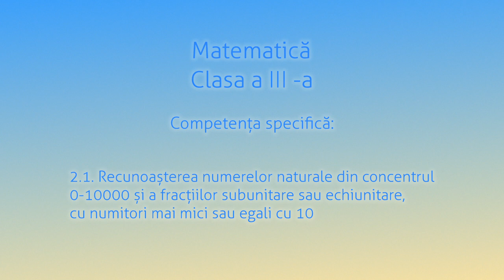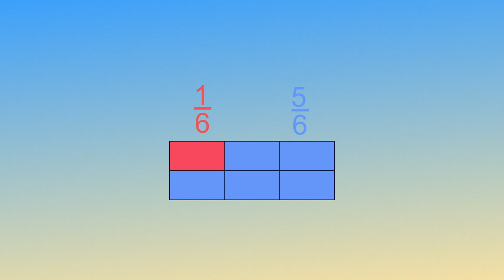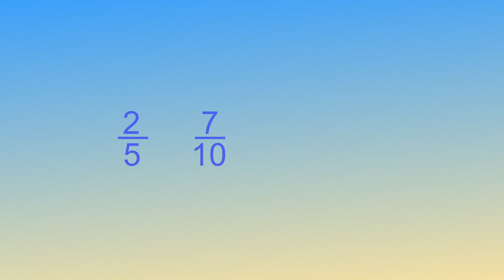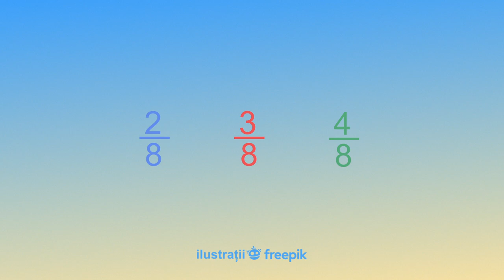Fracții. Numitor și numărător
Resursa educațională vine în sprijinul elevilor de clasa a III-a cu explicații referitoare la semnificația numerelor utilizate în scrierea unei fracții, susținând astfel o activitate de învățare prin care elevii vor reuși să identifice numărătorii și numitorii fracțiilor subunitare cu numitori mai mici sau egali cu 10.